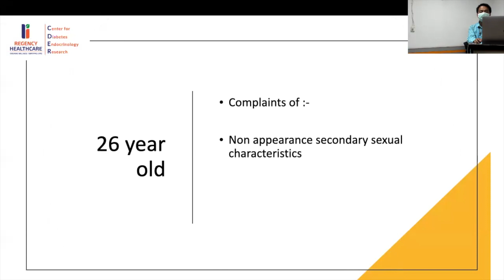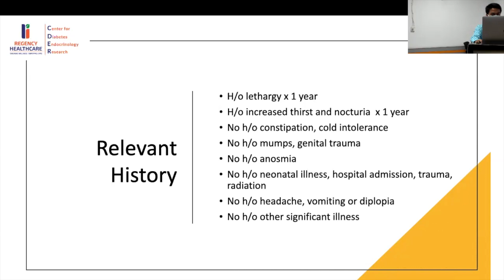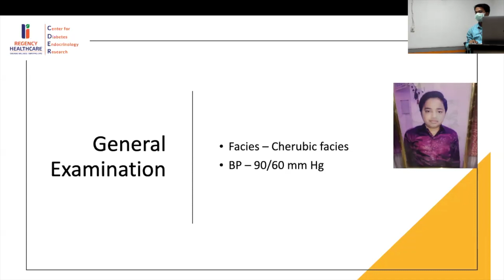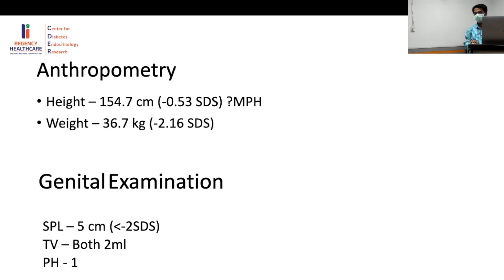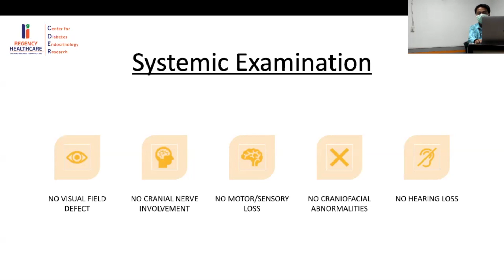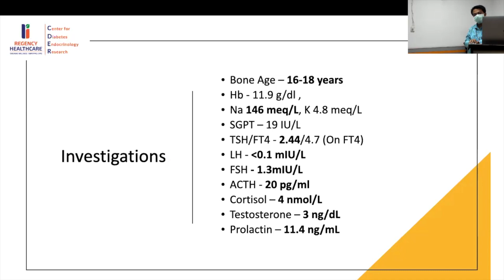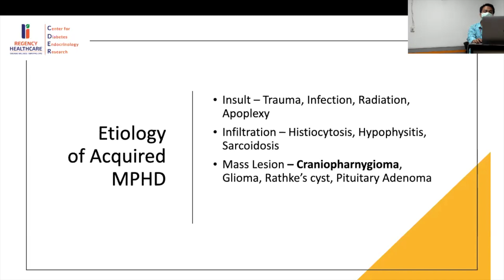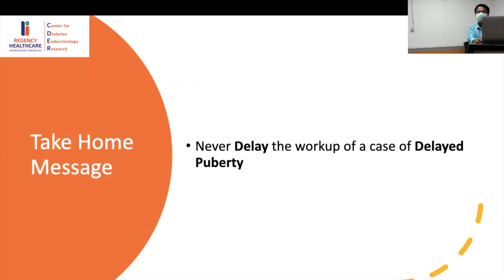Grand Round Craniopharyngioma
Dwell into the intricacies of craniopharyngioma with this interesting case of Multiple Pituitary Hormone Deficiency. Dr Sayan Banerjee, Fellow, Regency CDER, MedEClasses Online Course in Pediatric Endocrinology